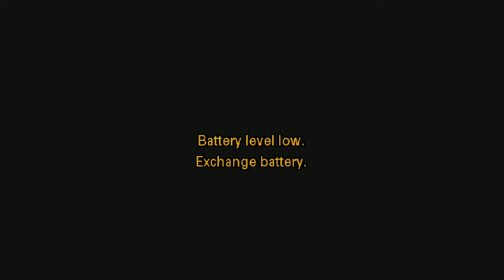Killing Evil - Sunday Conversations With Roy Masters (Full Lecture)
Roy Masters, whose business is helping people overcome stress, uses his final Sunday Conversation of 2015 to take an accounting of where we are, and how to .

The Foundation of Human Understanding's founder, Roy Masters, offers so many insights in how to prevail over evil you're going to want to listen to this .